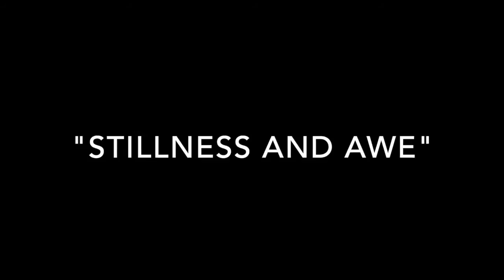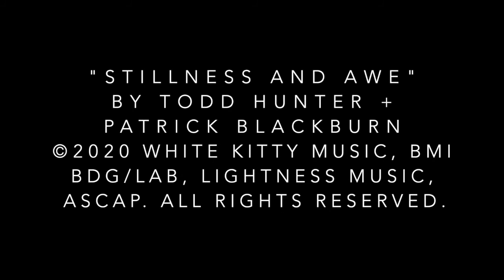Stillness And Awe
New music from the "Breaking Into The Light" album by Todd Hunter and Patrick Blackburn.
Video by Patrick Blackburn